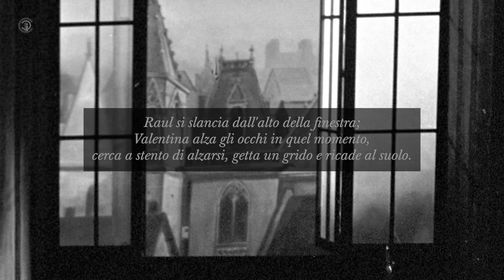Corelli & Simionato: Gli Ugonotti 1962 DUET Raul & Valentina LIVE Raul...Dove vai tu?... Dillo ancor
Giacomo Meyerbeer: Gli Ugonotti (Les Huguenots) - sung in Italian
One of the highlights of the opera, the famous duet between Raoul and Valentine in Act 4, sung by the legendary Franco Corelli and Giulietta Simionato.

🇬🇧 With English subtitles and the 🇮🇹 sung Italian text on screen.
ℹ️ Recorded at the Teatro alla Scala on June 7*, 1962. (*some editions give May 28 as the recording date)

Raoul de Nangis, a Protestant gentleman - Franco Corelli (tenor)
Valentine, daughter of Count de Saint-Bris - Giulietta Simionato (mezzo-soprano)

Conductor: Gianandrea Gavazzeni

Stage director: Franco Enriquez
Sets and costume designs: Nicola Benois
Photos by Erio Piccagliani

Timestamps

00:00 Raul... Dove vai tu? (Valentina, Raul)
02:07 Stringe il periglio
04:43 Tu m'ami, tu m'ami... Dillo ancor
10:39 Non ascolti un suon funebre?